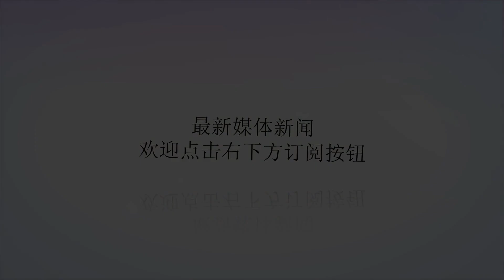穿越时空？二战德国涂装机在美高速公路坠毁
谢谢！当地时间10月23日下午1点50分，一架飞机突然坠毁在美国南加州的高速公路上，造成道路堵塞，飞机坠毁后着火，驾驶员被洛杉矶消防队救起，消防队表示，这次事件未造成人员伤亡。据美国哥伦比亚广播公司报道，肇事飞机的驾驶员大约40岁，是阿拉斯加航空的资深飞行员。当机身坠落在高速公路上着火时，为紧急扑火，当地公路巡逻队呼吁驾驶员避开肇事路段，同时也将路肩清空以便救援的车辆行驶。有路过民众经过路段拍下失事的飞机，并上传至社交网站，在照片中可见飞机着火的画面。据外媒报道，坠毁的小飞机是一架二战老式教练机，为美国制造的AT-6得州老式教练机，但肇事飞机采用了二战德国空军的涂装。据肇事飞行员表示，飞机坠毁的原因是发动机失效，因此他选择高速公路上车辆较少的路段迫降，很幸运的是，虽然飞机坠毁，但没有任何人受伤。据洛杉矶范努伊斯机场（VanNuys）表示，肇事飞机来自洛杉矶秃鹰中队飞行俱乐部（CondorSquadron），这个非营利组织的部分成员是曾参与二战的飞行员。